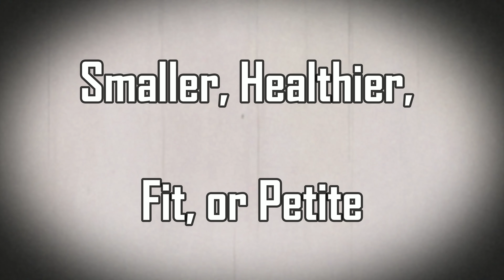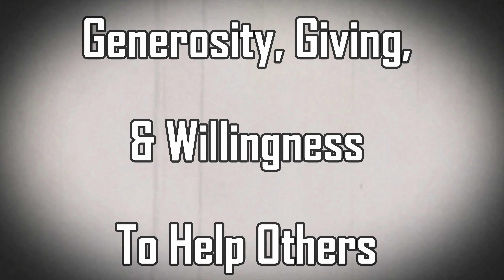Why I Went Looking For A Wife Overseas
Why I went looking for a wife overseas is a question I got asked often in the states. It's not always opening talked about amongst friends, family or coworkers. Looking for a wife abroad seems to still be a very miss understood topic.